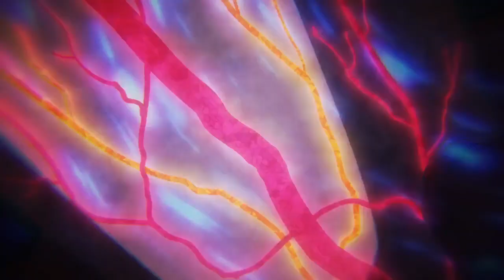One Piece Anime 1015 clip 4: Luffy hist Kaidou with Gomu Gomu no Red Roc!!!